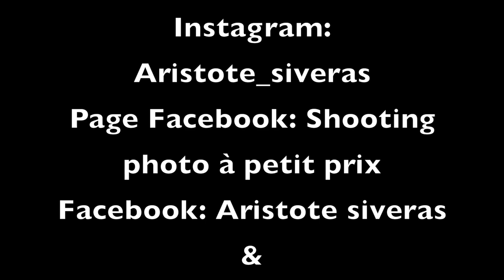[URBEX]► ON EXPLORE LES RAILS ABANDONNÉS DE PARIS (la petite ceinture)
Urban Discovery #1